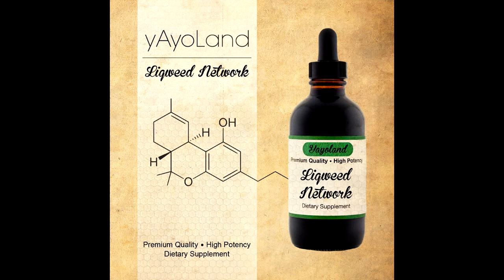yAyo Land- Reggae Room [FREE DUBLOAD]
MBLP011/yAyo Land- Liqweed Network